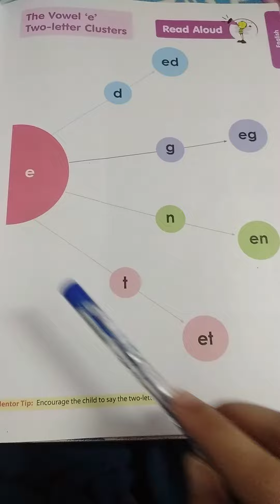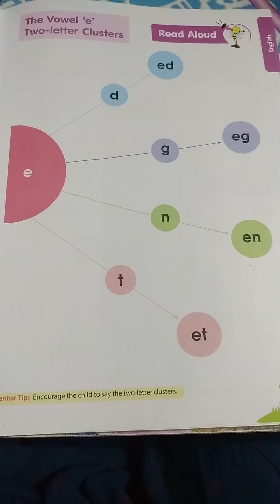SOUNDS OF ED | EG | EN | ET | SHORT VOWEL SOUND E | TWO LETTER WORDS